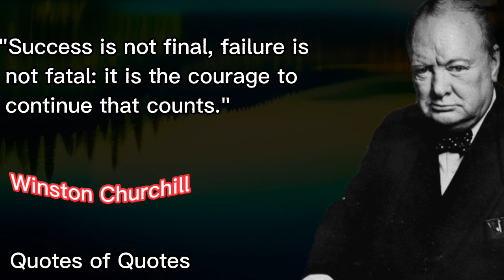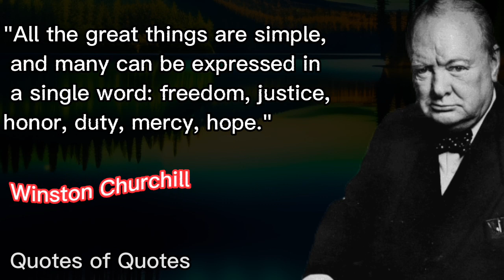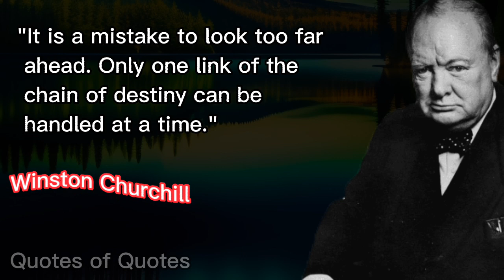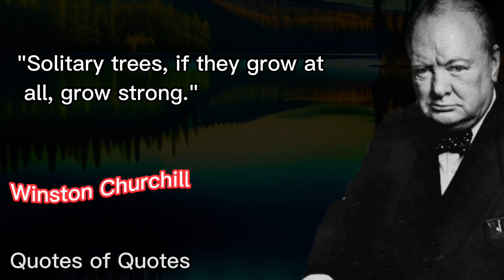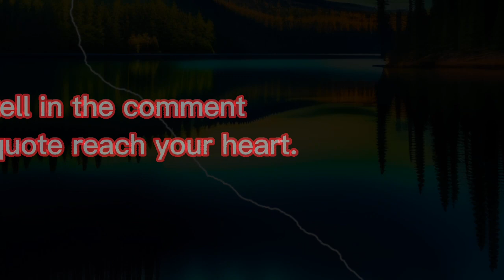Winston Churchill best quotes and life lessons.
Short introduction of the Author

Sir Winston Leonard Spencer Churchill was a British statesman, soldier, and writer who served as Prime Minister of the United Kingdom twice, from 1940 to 1945 during the Second World War, and again from 1951 to 1955.

Born: November 30, 1874, Blenheim Palace, United Kingdom

Died: January 24, 1965, Kensington, London, United Kingdom

Children: Randolph Churchill, Diana Churchill, Marigold Churchill,

Spouse: Clementine Churchill (m. 1908–1965)

Parents: Randolph Henry Spencer Churchill, Lady Randolph Churchill

Grandchildren: Nicholas Soames, Emma Soames, Rupert Soames, Edwina Sandys,

Party: Conservative Party.

Period: Impressionism.

These quotes mention in the video.

1 It is no use saying, 'We are doing our best.' You have got to succeed in doing what is necessary.
-Winston Churchillp

2  Attitude is a little thing that makes a big difference.
-Winston Churchill

3  Without tradition, art is a flock of sheep without a shepherd. Without innovation, it is a corpse.
-Winston Churchill

4  We shape our buildings thereafter they shape us.
-Winston Churchill

5  Courage is what it takes to stand up and speak courage is also what it takes to sit down and listen.
-Winston Churchill

6  Success is not final, failure is not fatal: it is the courage to continue that counts.
-Winston Churchill

7  To improve is to change to be perfect is to change often.
-Winston Churchill

8  Politics is not a game. It is an earnest business.
-Winston Churchill

9  The short words are best, and the old words are the best of all.
-Winston Churchill

10  I am easily satisfied with the very best.
-Winston Churchill

11  The empires of the future are the empires of the mind.
-Winston Churchill

12  My most brilliant achievement was my ability to be able to persuade my wife to marry me.
-Winston Churchill

13 All the great things are simple, and many can be expressed in a single word: freedom, justice, honor, duty, mercy, hope.
-Winston Churchill

14  Success consists of going from failure to failure without loss of enthusiasm.
-Winston Churchill

15  Courage is rightly esteemed the first of human qualities... because it is the quality which guarantees all others.
-Winston Churchill

16  Study history, study history. In history lies all the secrets of statecraft.
-Winston Churchill

17  History will be kind to me for I intend to write it.
-Winston Churchill

18  Great and good are seldom the same man.
-Winston Churchill

19  It is a good thing for an uneducated man to read books of quotations.
-Winston Churchill

21  In war, you can only be killed once, but in politics, many times.
-Winston Churchill

22  Healthy citizens are the greatest asset any country can have.
-Winston Churchill

23  Solitary trees, if they grow at all, grow strong.
-Winston Churchill

24  I am always ready to learn although I do not always like being taught.
-Winston Churchill

25  Continuous effort - not strength or intelligence - is the key to unlocking our potential.
-Winston Churchill

26  A lie gets halfway around the world before the truth has a chance to get its pants on.
-Winston Churchill

27  It is a mistake to look too far ahead. Only one link of the chain of destiny can be handled at a time.
-Winston Churchill

28  This is no time for ease and comfort. It is time to dare and endure.
-Winston Churchill

29  The power of man has grown in every sphere, except over himself.
-Winston Churchill

30 It is more agreeable to have the power to give than to receive.
-Winston Churchill

31  War is a game that is played with a smile. If you can't smile, grin. If you can't grin, keep out of the way till you can.
-Winston Churchill

32  Politics is almost as exciting as war, and quite as dangerous. In war you can only be killed once, but in politics many times.
-Winston Churchill

33  The truth is incontrovertible. Malice may attack it, ignorance may deride it, but in the end, there it is.
-Winston Churchill

34  A lie gets halfway around the world before the truth has a chance to get its pants on.
-Winston Churchill

20  If we open a quarrel between past and present, we shall find that we have lost the future.
-Winston Churchill